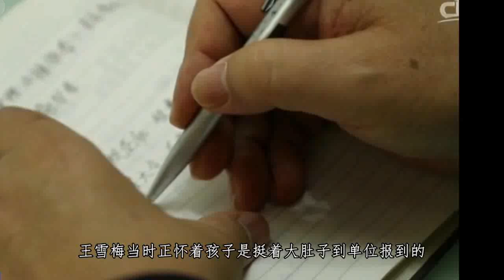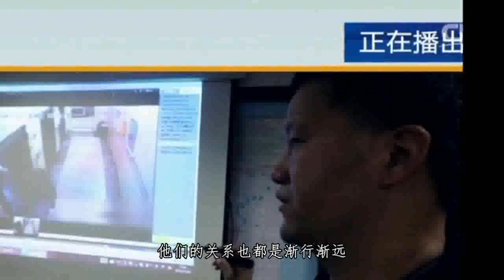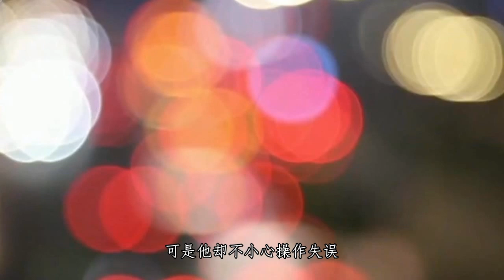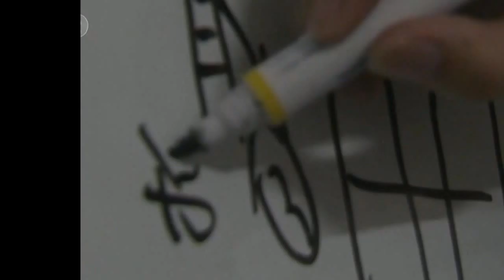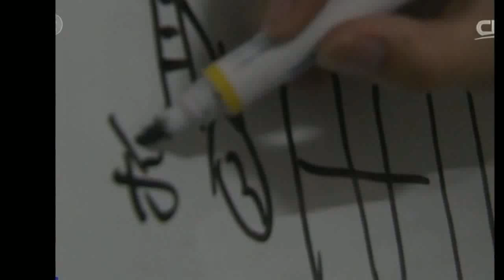绝密档案 著名法医对法医界的质疑 马跃案 下